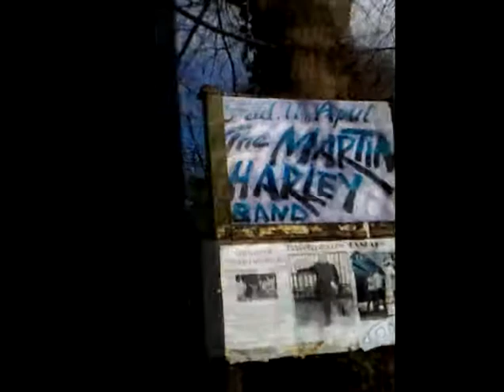MHB Tour Vlog 04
This episode finds the MHB at the Spilsby Theatre in Lincolnshire. It has to be one of the most unique venues we`ve played so far as it turns out that the theatre used to be a courthouse!
There`s some highlights of live footage
and if that wets your appetite our friend evilbrainproductions has posted a full length version of our performance of `Chocolate Jesus`
Hope you enjoy this, we did :D